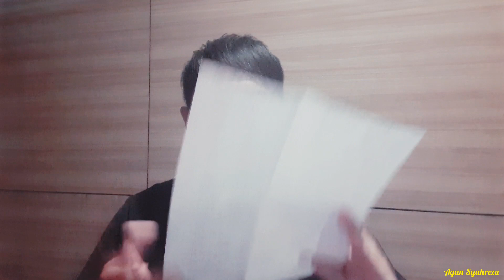PREDIKSI JERMAN VS RUMANIA | LATVIA VS BELANDA | TURKEY, NORWEGIA, ISLANDIA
@Agan Syahreza

Hai jumpa lagi di chanel @Agan Syahreza  , kali ini saya akan mencoba memprediksi pertandingan KUALIFIKASI PIALA DUNIA ZONA EROPA yaitu pertandingan antara :

LATVIA VS BELANDA
LEICHTENSTEIN VS MAKEDONIA
ISLANDIA VS ARMENIA
TURKI VS NORWEGIA
JERMAN VS RUMANIA

terimakasih,

@Agan Syahreza

@Agan Syahreza

PENDULUM OPPA